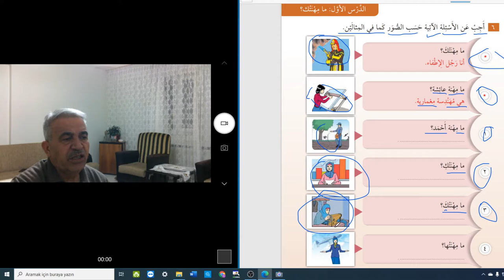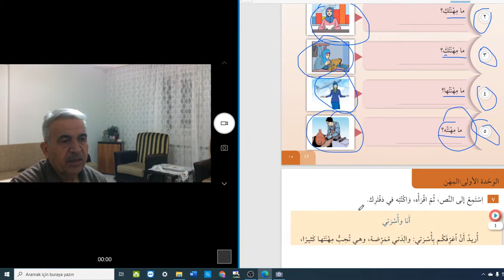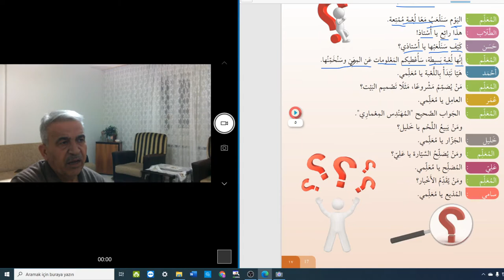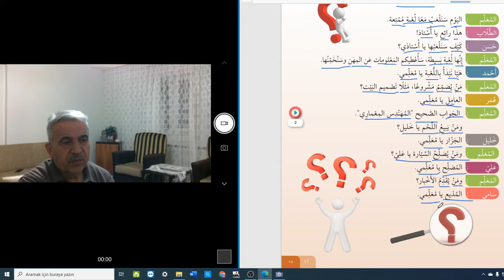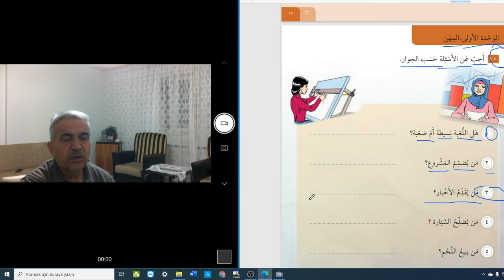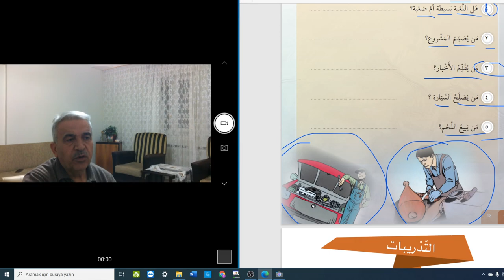Arapça 7. sınıfنتعلم العلربية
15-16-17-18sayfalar